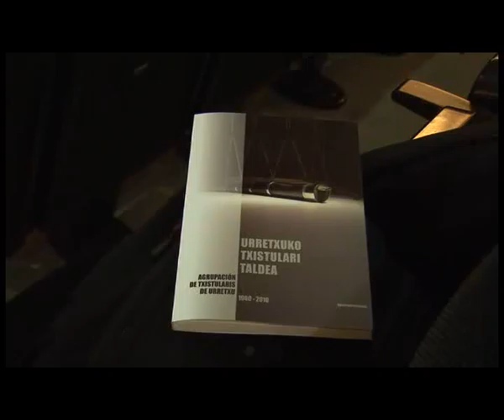Txistularien liburuaren aurkezpena (2010/09/09)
Txistularien liburuaren aurkezpena 50. urteurrena dela eta.